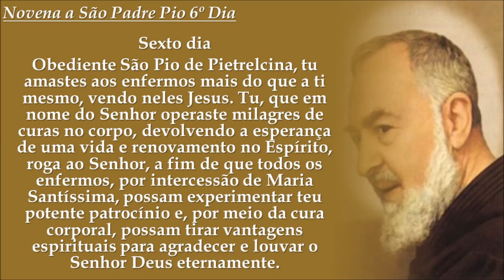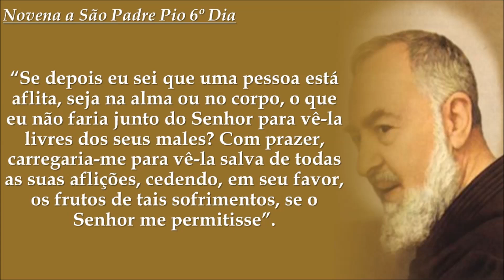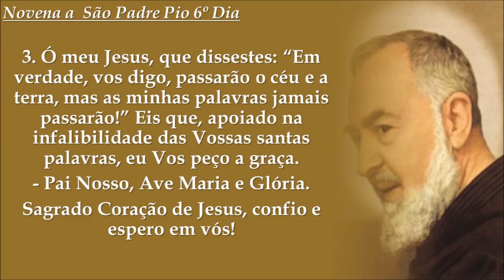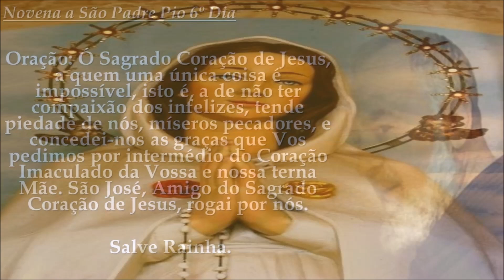Novena a São Padre Pio 6º Dia